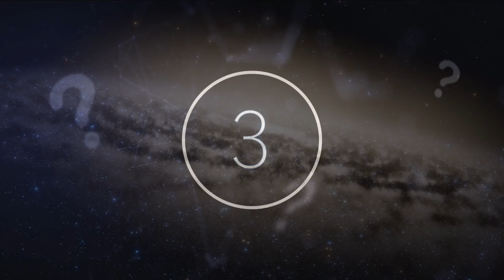Scientists Have Just Revealed That Something Massive Sent Out An Echo Into The Cosmos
Scientists have just revealed that something massive sent out an echo into the cosmos. Today, we take a look at what is sending out an echo into the cosmos.

Black holes are unquestionably the most feared and unknown cosmic object in our known universe; furthermore, there is at least one hiding in almost every single galaxy. Sometimes referred to as the “dark hearts of galaxies”, black holes are a subject of fascination for many; at the centre of our very own Milky Way there is thought to lie a supermassive black hole potentially with a mass worth billions of times that of our sun. The scientific term used for these supermassive black holes is AGN.